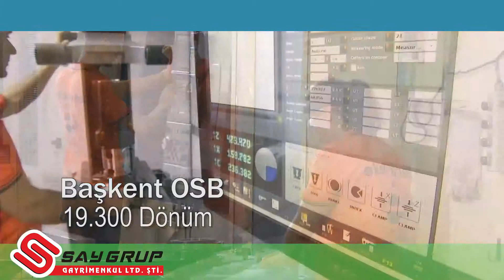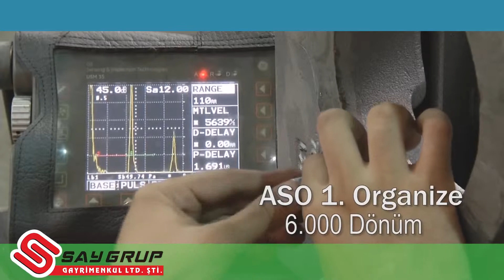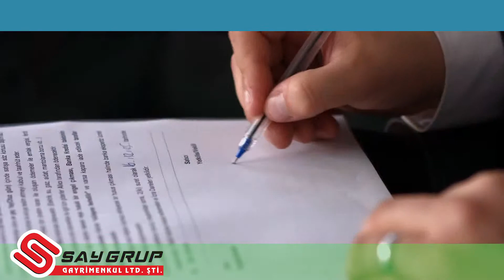Say Grup Gayrimenkul Tanıtım Filmi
Say Grup Gayrimenkul Firma Tanıtım Filmi